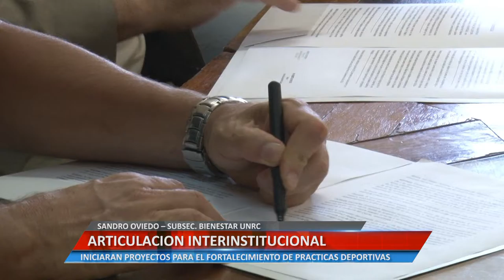ARTICULACIÓN INTERINSTITUCIONAL. SANDRO OVIEDO – SUBSEC. BIENESTAR UNRC.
INICIARAN PROYECTOS PARA EL FORTALECIMIENTO DE PRACTICAS DEPORTIVAS.

Facebook.com/uniriotv
Twitter.com/uniriotv
Instagram.com/uniriotv
Web - uniriotv.unrc.edu.ar
o envianos un email a
UniRio TV
Universidad Nacional de Río Cuarto
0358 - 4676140